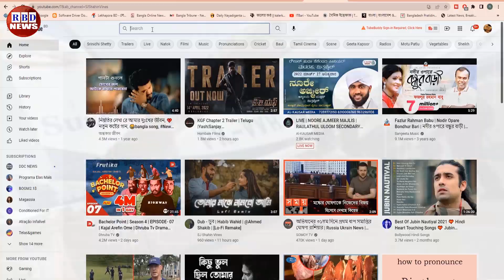আন্তর্জাতিক সংবাদ | Today 12 Feb 2023 | antorjatik sambad | বিশ্ব সংবাদ | BBC Bangla | RBD News